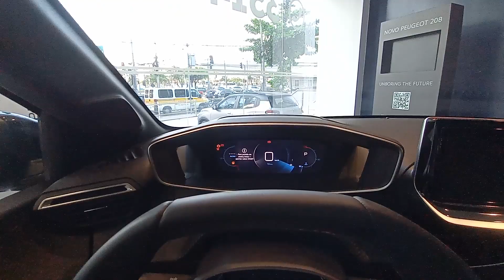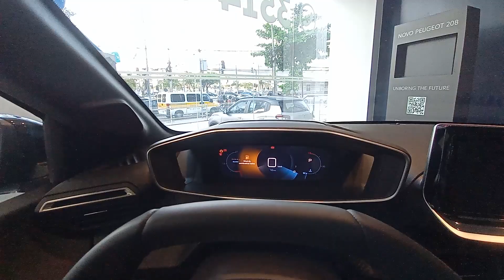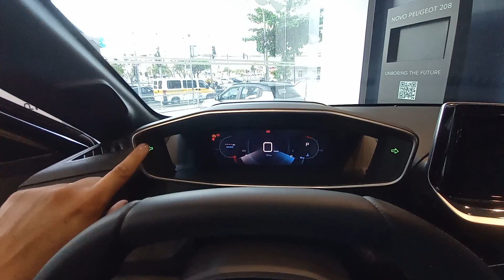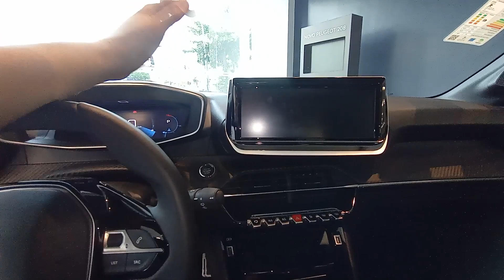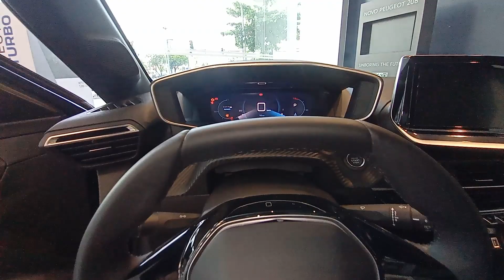NOVO 208 TURBO | AGORA COM MOTOR DE 130CV O MESMO USADO NO FIAT PULSE